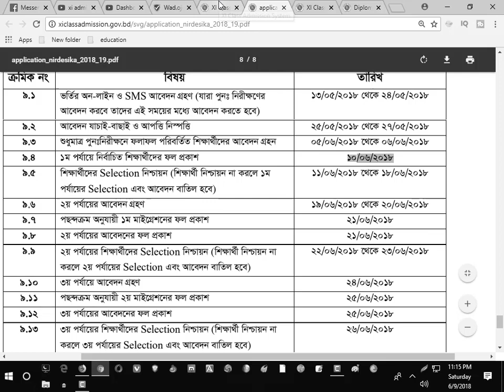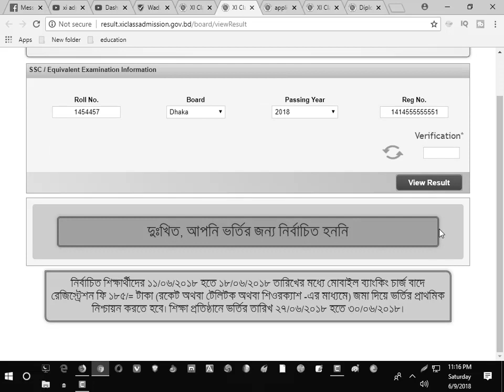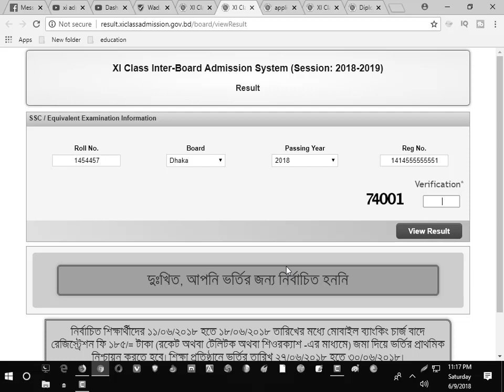XI Admission Result 2018 । HSC Admission Result 2018-2019 | একাদশ শেণীতে ভর্তির রেজাল্ট/ফলাফল ২০১৮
XI Admission Result 2018 । HSC Admission Result 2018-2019 | একাদক শেণীতে ভর্তির রেজাল্ট/ফলাফল ২০১৮
একাদশ শ্রেণীর ভর্তির রেজাল্ট দেখুন নিচের লিংকে ক্লিক করে।

xi admission result 2018 is available here. Do you know about xi admission test result 2018? You can get your hsc admission result 2018 from online, একাদশ শেণীতে ভর্তির রেজাল্ট ২০১৮ প্রকাশিত হবে আজ ৪ তারিখ।একাদশ শেণীতে ভর্তির ফলাফল ২০১৮ দেখতে চোখ রাখুন আমাদের চ্যানেল।এইচএসসি ভর্তি কার্যক্রম শুরু। hsc,hsc admission,hsc admission result,hsc admission result 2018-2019